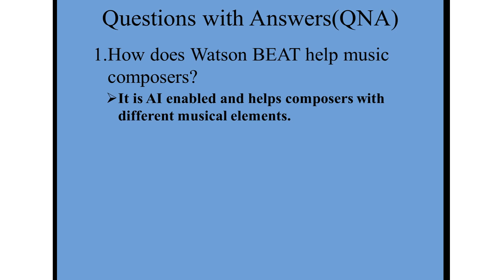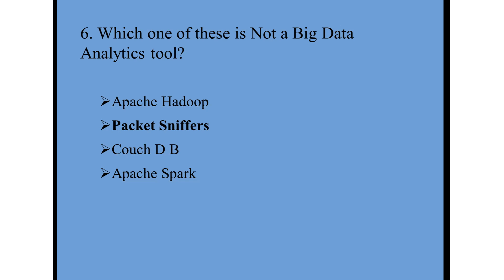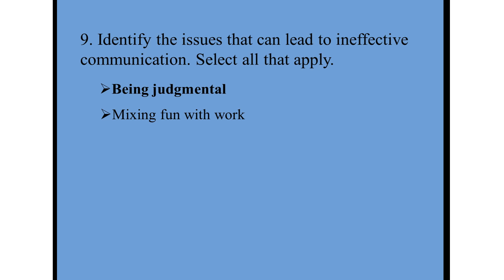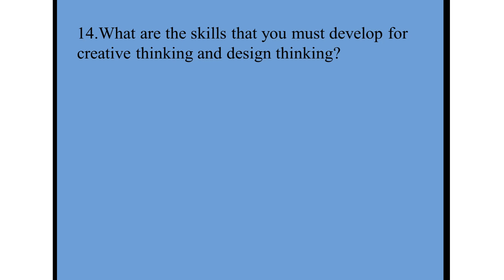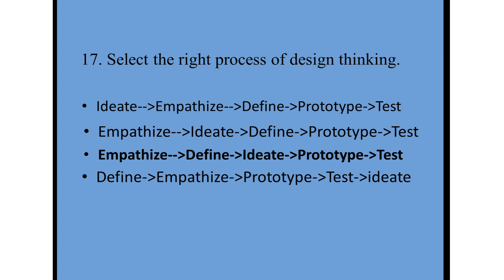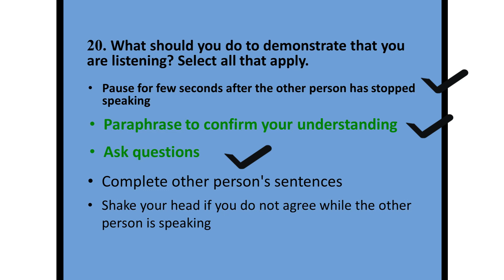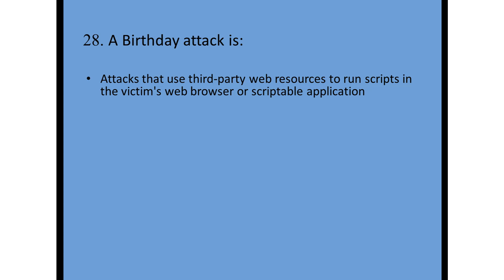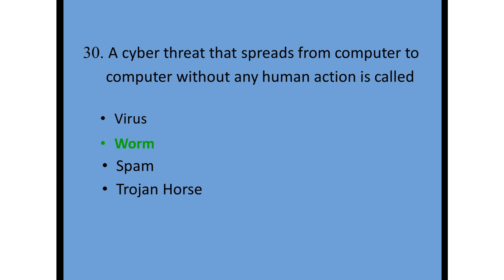Digital fluency Final test 1 | 1st year BA Bcom BBA Bsc BCA BBM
Digital fluency Final test 1 | 1st year BA Bcom BBA Bsc BCA BBA

This is the Final test 1 and answers for all 30 Questions